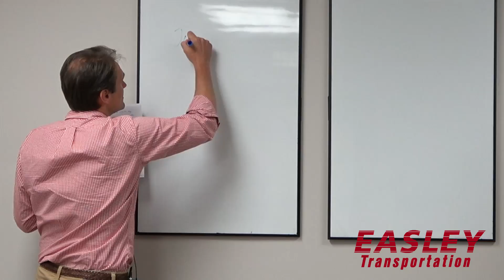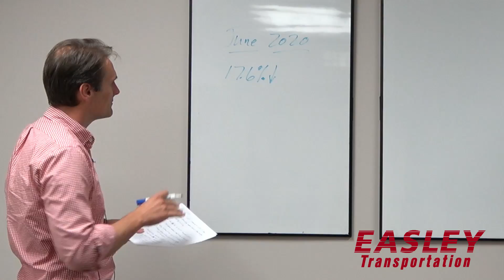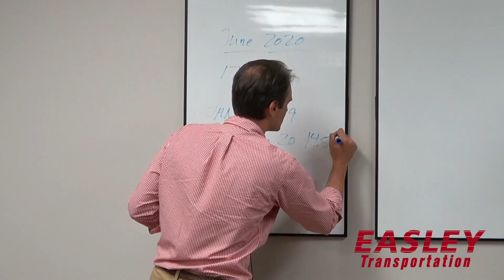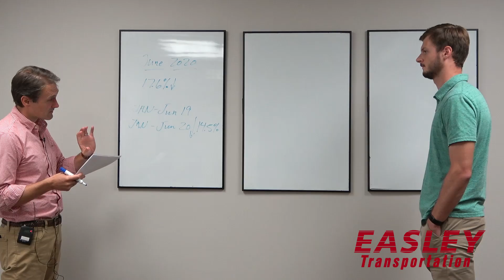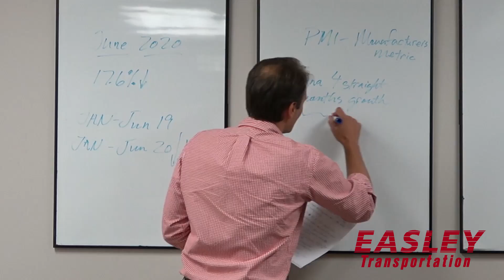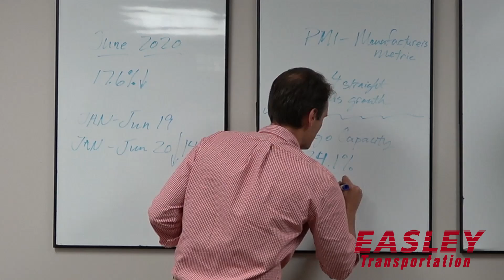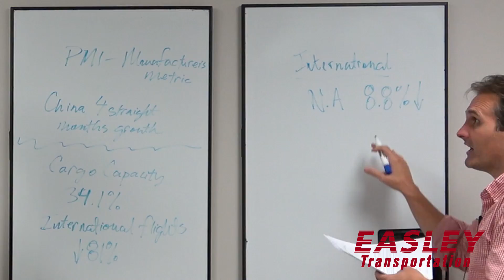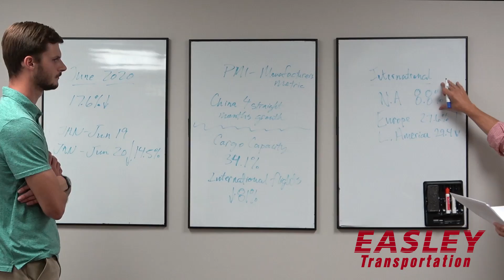Slowly But Surely - June Air Freight Volumes | Q2, Part 3 | Easley Answers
As the old saying goes, “Rome wasn’t built in a day.” Similarly, the recovery of the air cargo market will take some time. Volumes dropped 17% year-on-year in June, compared to a 20% year-on-year decline in May. This marked the second consecutive month of improvement.

In this episode of 'Easley Answers,' Kevin walks through air freight volumes in June and explains where the market was at the close of the second quarter.